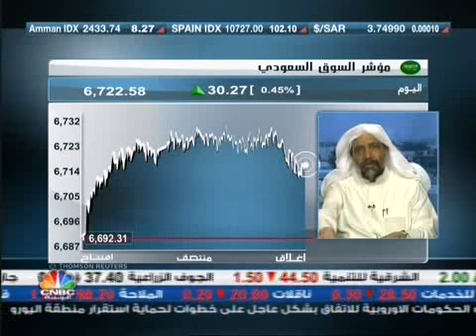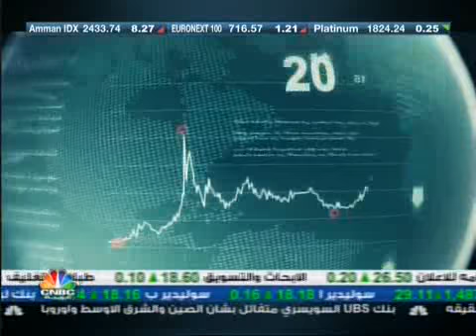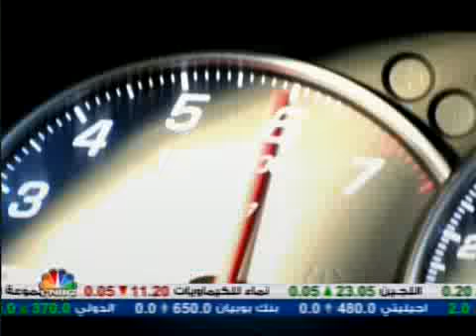اغلاق السوق السعودي مع ياسين الجفري 24_01_2011 جزء 2